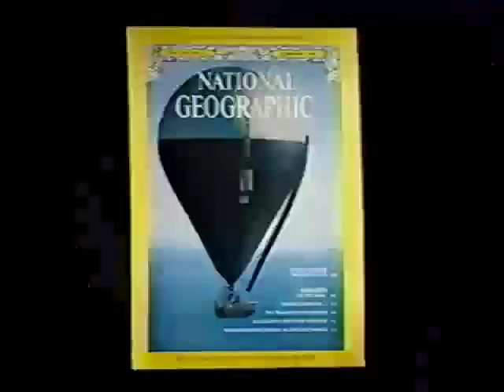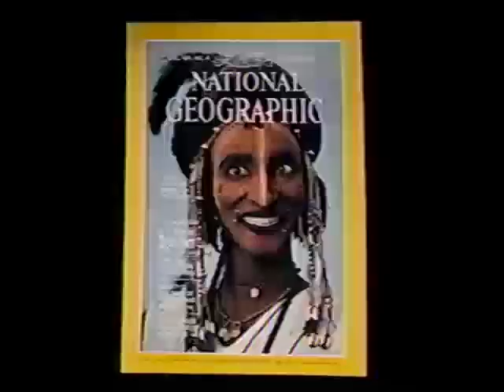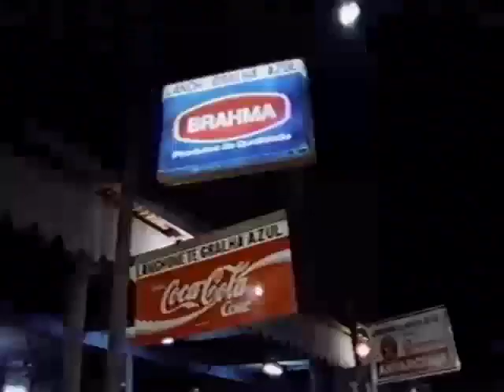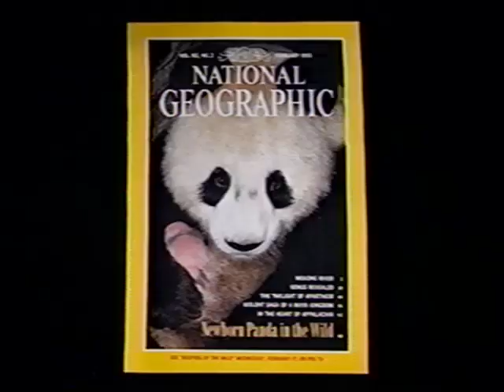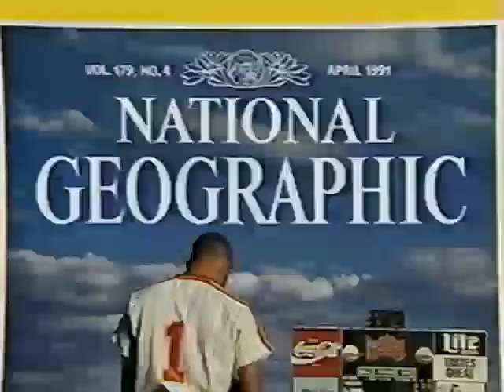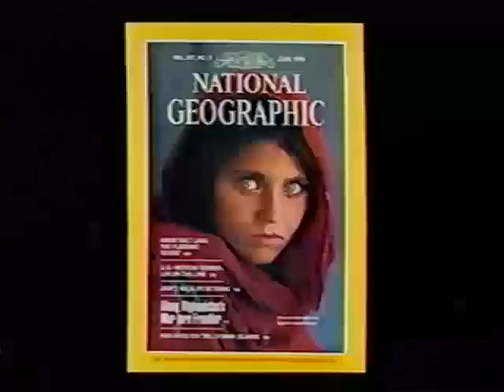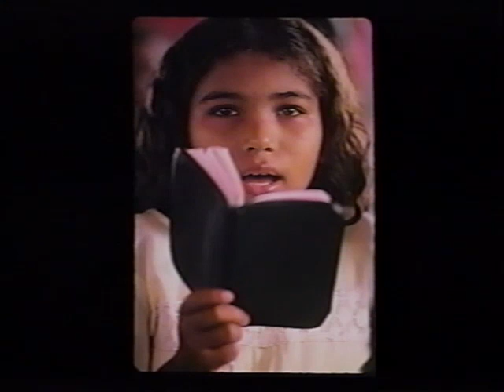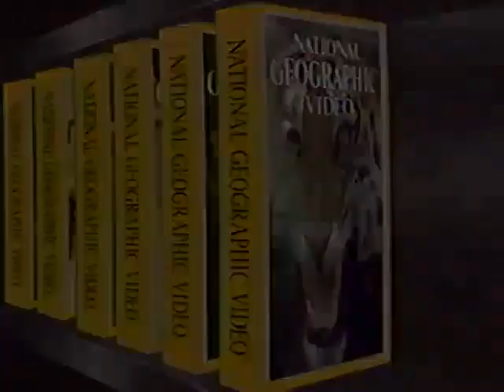National Geographic: The Photographers - Narrated by Keith David (1998)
"National Geographic: The Photographers"
Narrated by Keith David
(National Geographic, 1998)
VHS recorded by YESTERTAPES

VHS Description:
For a chosen few it's a dream job... a great responsibility...a crazy life.

For generations, NATIONAL GEOGRAPHIC magazine has revealed the beauty, variety, and mystery of our planet. And for most of that time, the stories have been told with compelling images as well as words. But who are the people behind the camera and what would it be like on assignment for NATIONAL GEOGRAPHIC? Now this video takes you around the world to meet some of the world's best photographers as they reflect on their jobs and on their art. You'll hear the secrets of these remarkable men and women - how they get those breathtaking shots, the dangers they face, and the lives they lead for the love of their craft. So see the world as you never have before, through the eyes of THE PHOTOGRAPHERS.

THE NATIONAL GEOGRAPHIC SOCIETY
The National Geographic Society was founded in 1888 to increase and diffuse geographic knowledge. This landmark home video supports the Society's educational mission through vivid award-winning photography and cinematography, and scientific research around the world.